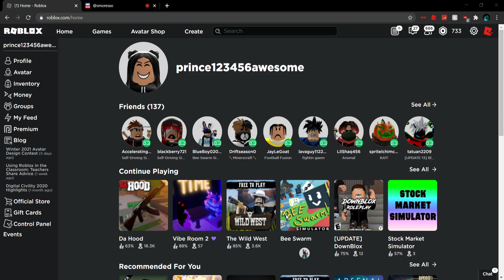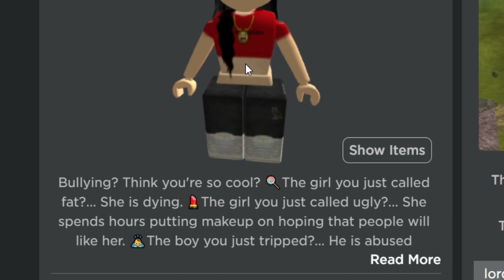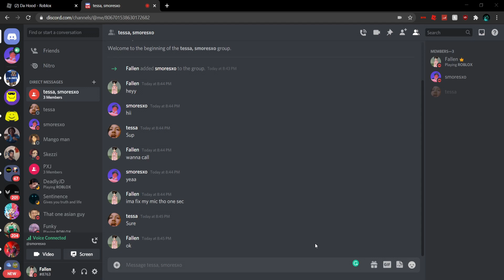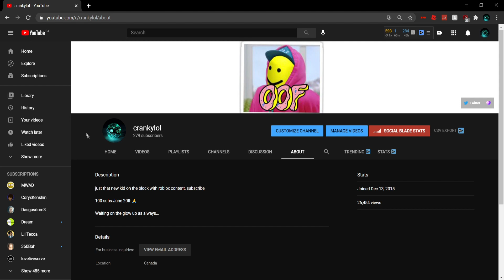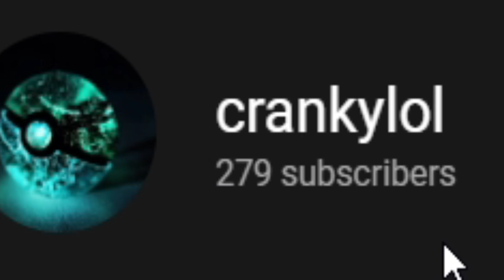we became oders... 😳 (roblox da hood)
this video is a spicy one, called up a homie and we became oders. This is lowkey a spin-off to I became an oder series, but it's all good that vid went crazy. If you want another roblox da hood vid slide me 5 likes.

STAY ACTIVE 📸
uh, have a blessed day as always.